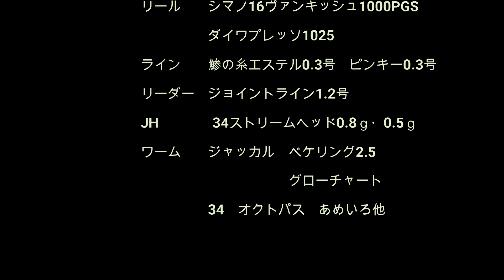Vlog 【宇和海アジング2020年の最後の釣行】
今年も年の瀬が近づいてきました。。
アジング歴６年目、今年もやっぱり
尺アジが釣れないのか。。。
毎年この時期にそう思い、願いながら
釣行はアジングで締めくくる。。
目標の尺アジは、また来年に
持ち越しになりような予感ｗｗ

撮影機材
SONY α７ｓⅢ
SIGMA 35mmF2

34 アドバンスメント PSR-60 THE NEXT STAGE

34 アドバンスメント DFR-511

34 ピンキー 200m 0.3号

サンライン(SUNLINE) エステルライン ソルティメイト 鯵の糸 240m 0.3号/1.5lb

34 ストリームヘッド 0.8g

TICT(ティクト) アジスタ Sサイズ 0.8g

JACKALL(ジャッカル) ワーム ペケリング 2.5インチ グローチャートシルバーフレーク

34 オクトパス 1.8インチ あめいろ

アマゾンアソシエイト参加プログラム